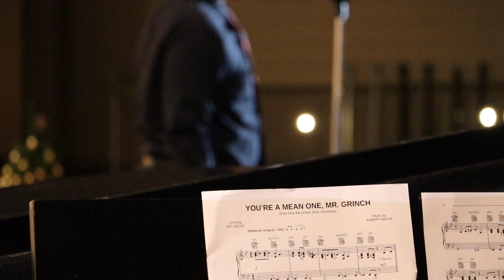You're a Mean One, Mr Grinch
Performed by Julian from ZBTHS Chamber Singers